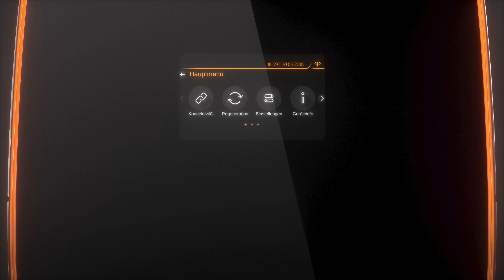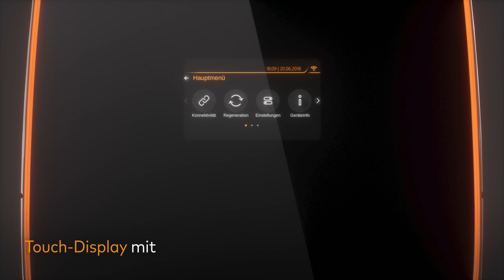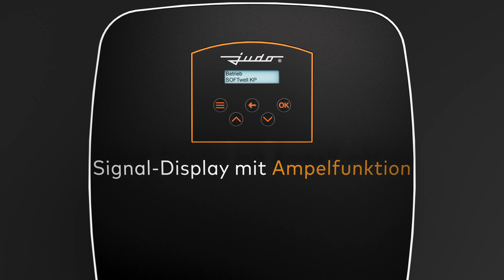JUDO Produktneuheiten - Bodenstehende Enthärtungsanlagen 2023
Die neue Generation bodenstehender Enthärtungsanlagen - JUDO erweitert in diesem Jahr sein bewährtes Enthärterprogramm mit neuen bodenstehenden Anlagen. Die Enthärtungsanlagen i-soft PRO, i-soft K SAFE+ und SOFTwell KP.